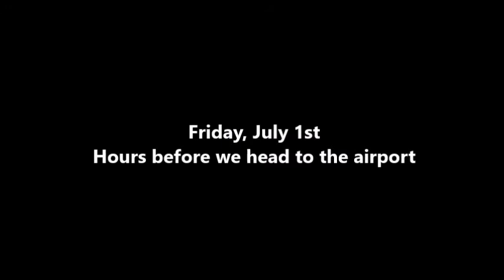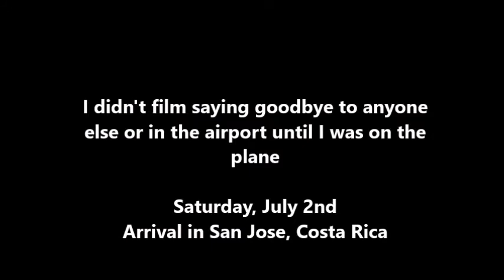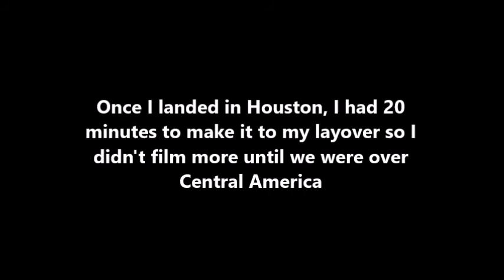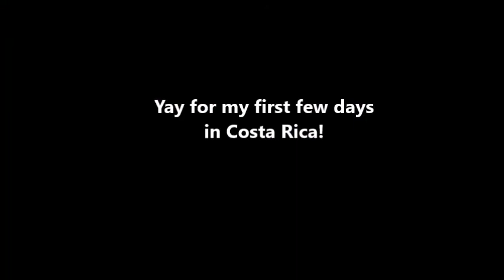Arriving in Costa Rica | Vlog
I vlog before, during, and after my flight so you can see my first few days in Costa Rica!

Hi guys! I'm a new Youtuber planning to post videos as much as I can about college, my Costa Rica study abroad trip, and everyday life!
Thanks loves!